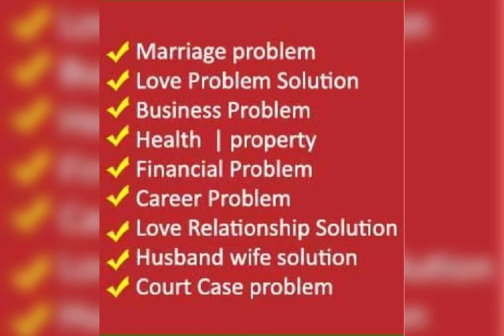SPIRTUAL HEALER IN SWAZILAND FINANCIAL,BUSINESS,LOVE,LUCK